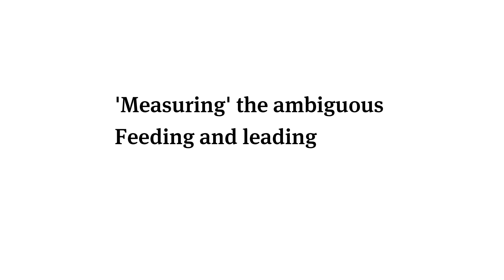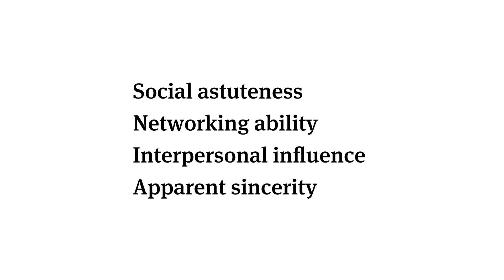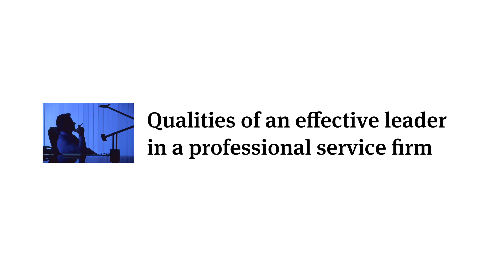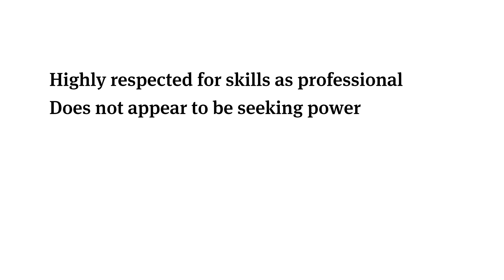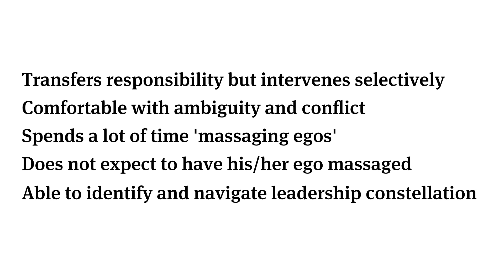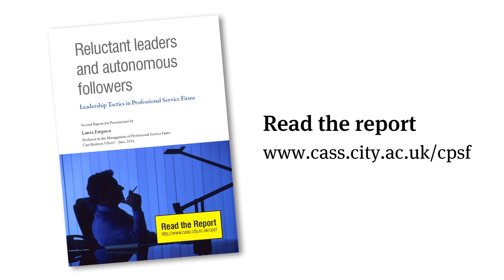"Reluctant Leaders and Autonomous Followers in Professional Service Firms" -Laura Empson